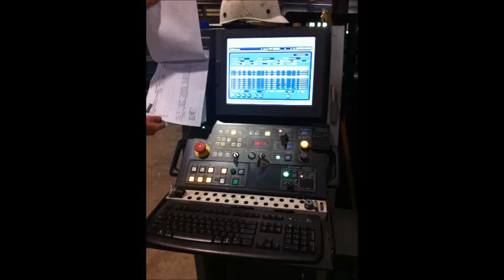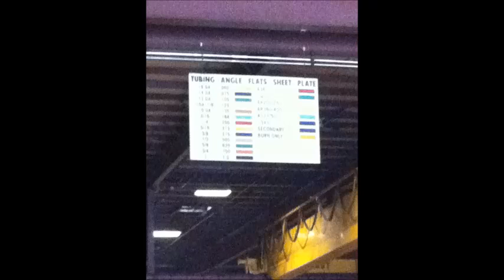Ethnography Movie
Rachel's Ethnography Movie